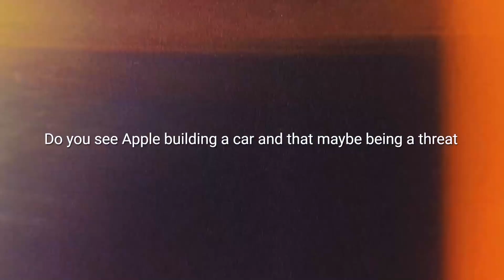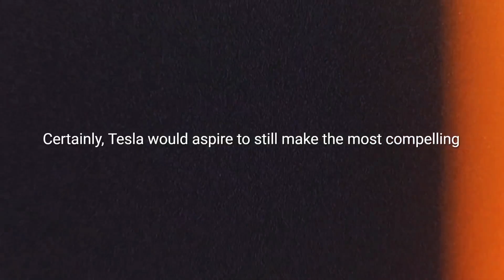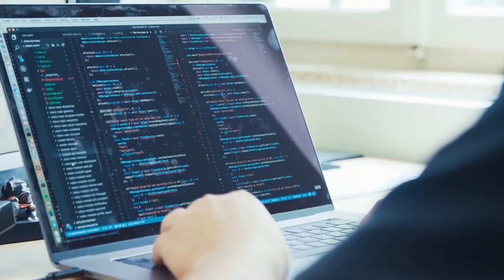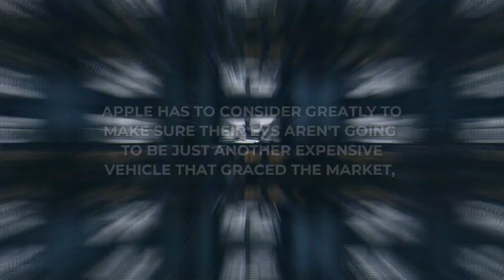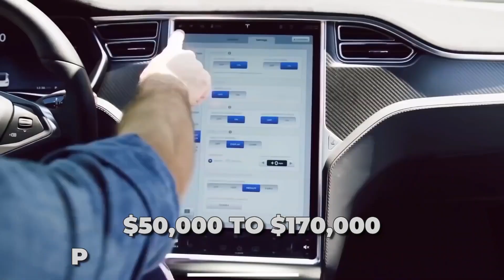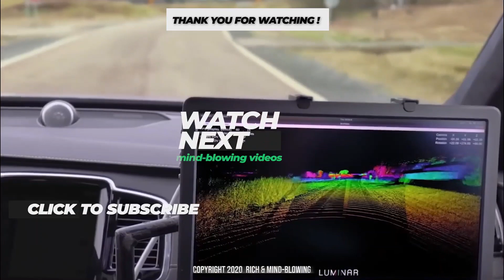Elon Musk : Why Apple keep trying (and FAILING) to build electric car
Elon Musk Tesla and SpaceX  CEO explain in an intervew that as cars become more tech heavy, it makes sense that tech giants like Apple could make a great car. But the electric vehicles are  more complicated than you might think.
An electric vehicle is not a simple device. They are the most complex machines ever built by humans, So why is it taking so long to build them?